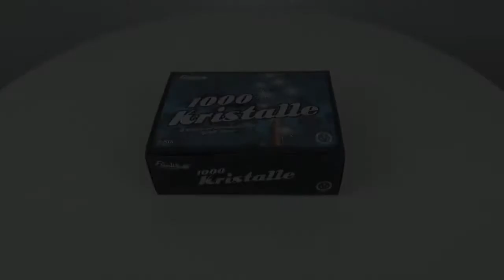1000 Kristalle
4 nette Fontänen mit feinem Crackling aus dem Hause Funke Feuerwerk.

Onlineshop aus mit bundesweitem Versand und Abholstationen in Berlin